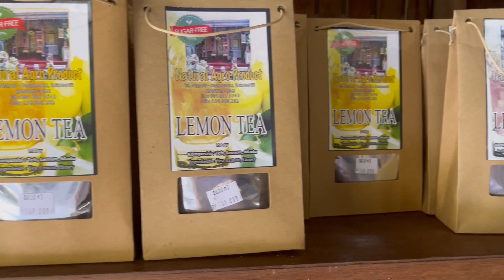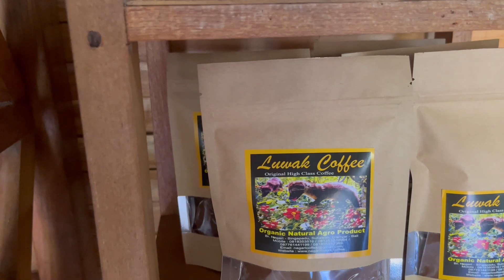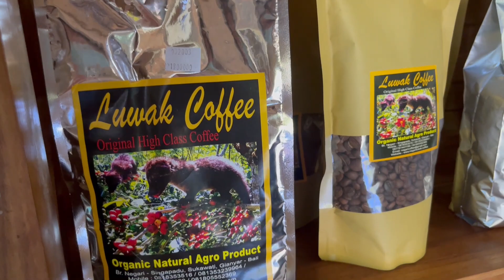A tour of a traditional Balinese house and garden. Tasting coffee, tea and luwak coffee